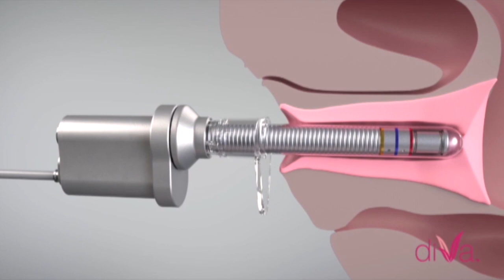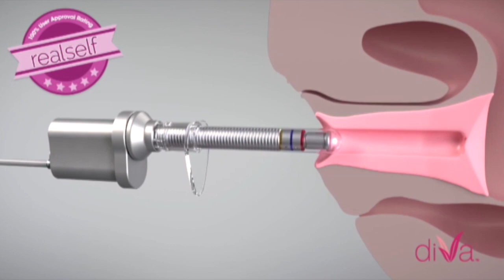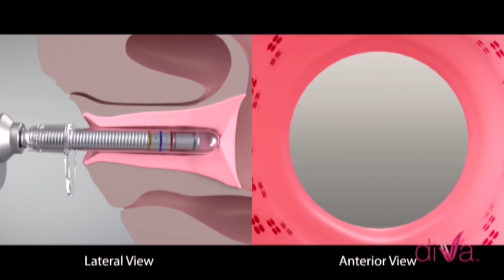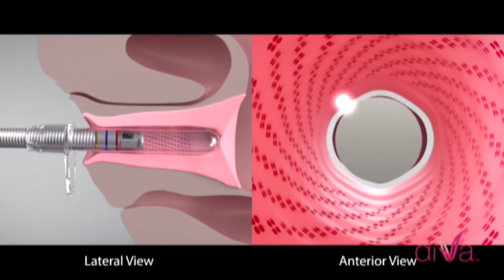Al Destape con Demi Cruz- DR MARCOS